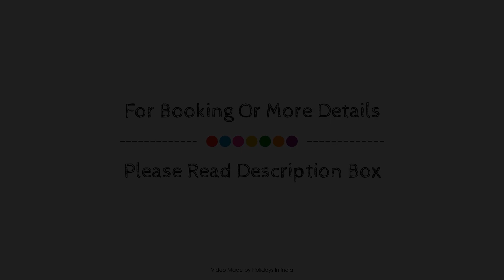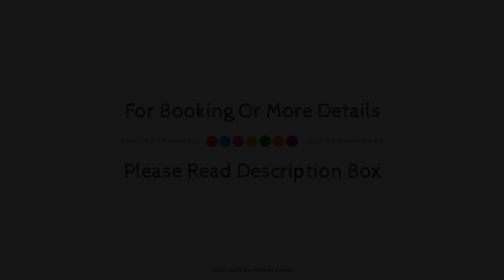Hotel Ahdoos, Srinagar, India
About Property:
Hotel Ahdoos is perfectly located for both business and leisure guests in Srinagar. Offering a variety of facilities and services, the hotel provides all you need for a good night's sleep. To be found at the hotel are 24-hour room service, free Wi-Fi in all rooms, Wi-Fi in public areas, car park, room service. Designed for comfort, selected guestrooms offer slippers, internet access – wireless (complimentary), wake-up service, telephone, fan to ensure a restful night. Recuperate from a full day of sightseeing in the comfort of your room or take advantage of the hotel's recreational facilities, including garden. For reliable service and professional staff, Hotel Ahdoos caters to your needs.
Searching For
1. Hotel Ahdoos - Srinagar
2. Hotel Ahdoos - Srinagar Virtual Tour
3. Hotel Ahdoos - Srinagar Rooms
4. Hotel Ahdoos - Srinagar Amenities
5. Hotel Ahdoos - Srinagar Videos
6. Hotel Ahdoos - Srinagar Offers
7. Hotel Ahdoos - Srinagar Deals
Audio Credit:
Track Title: Blank Slate
Artist: VYEN